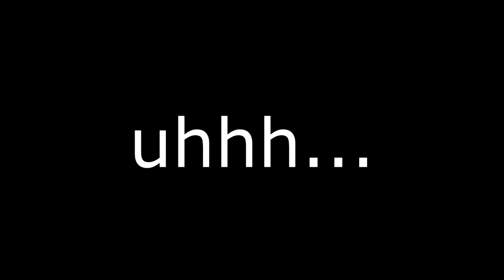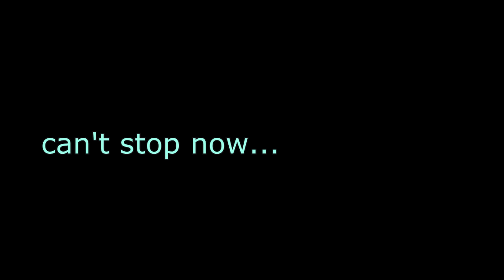Tom Brady,George Lopez and Trump play No Mans Sky 2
"Empyrion - Galactic Survival is a 3D open world, space survival adventure in which you can fly across space and land on planets"

Well we built a flying shit machine and dug a hole!

No mans sky 2 alpha preview. 2017 on xbox5 and psp (sorry nintendo)

Wow we have a facebook page now so all my family can watch a grown ass man play dumb video games!

Danny with the Beats (sorry to bring your work down to this level)